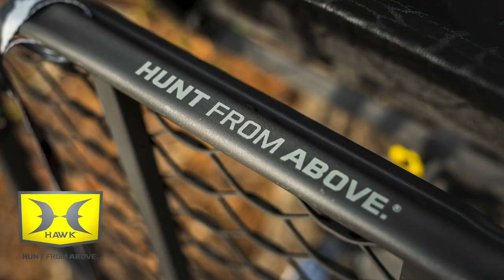BACKYARD BUCK AT FARR FARRMS | Fire in the Hole! | Full Episode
T Farr doesn't stray far from the house for this hunt. Literally...about 300 yards on the pursuit for a middle Tennessee ghost.